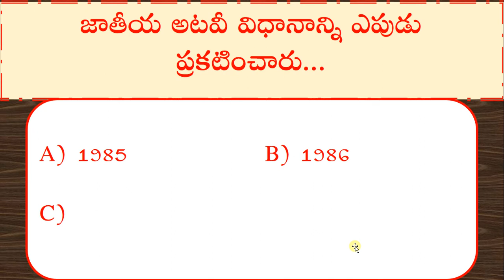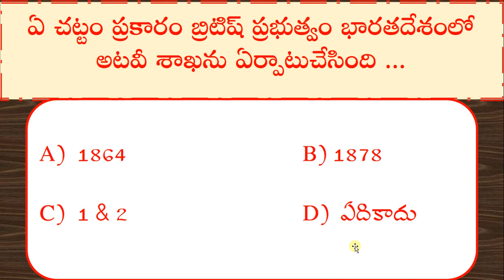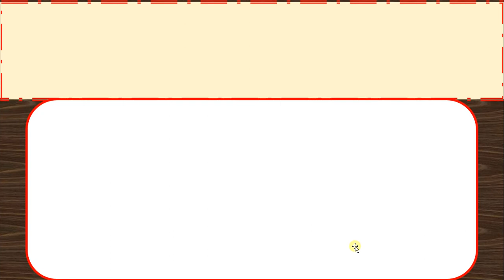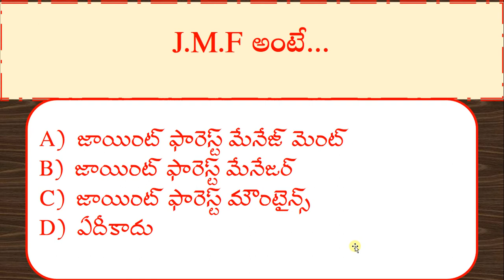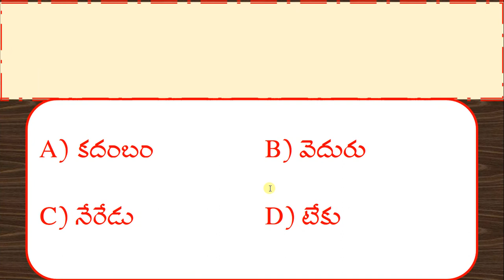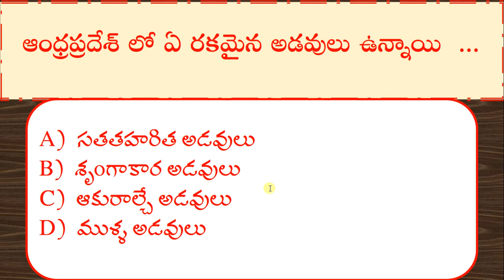అడవులు వినియోగం ,సంరక్షణ పార్ట్ 1 బిట్స్ |8th class socialNMMS & DSC bitsMy social classroom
అడవులు  వినియోగం ,సంరక్షణ పార్ట్  1 బిట్స్ |8th class social|NMMS & DSC bits|My social classroom|
Forests Using and Protecting Them part 1 bits|8th class social| my social classroom|NMMS & DSC Bits|
Forests Using and Protecting Them
8th class social Forests Using and Protecting
Forests Using and Protecting Them class 8 in telugu